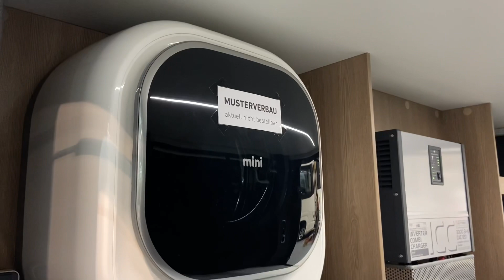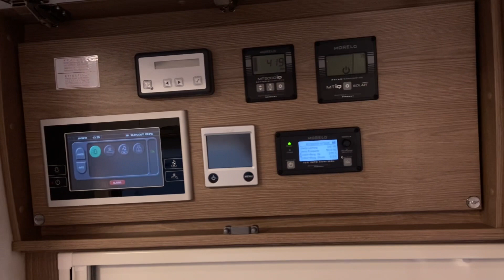Автодом - лайнер MORELO Palace Alkoven. Новая модель 2022.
По вопросам приобретения заходите на сайт autoyahta.ru

🔥 Наш канал с текстовыми статьями "Автодом и Дом на колесах" на Яндекс.Дзен